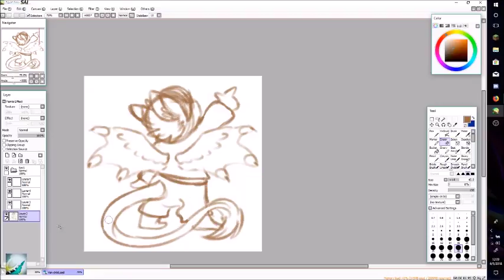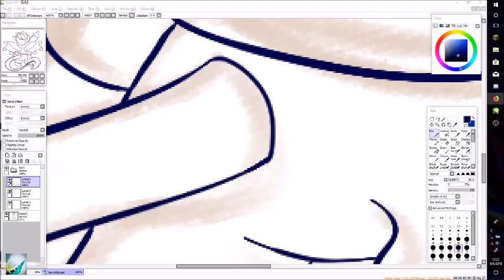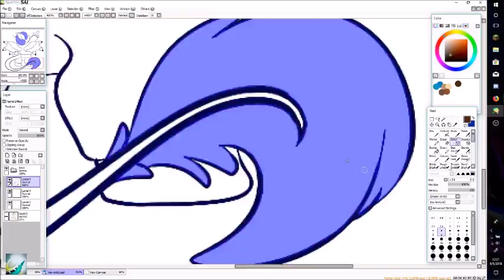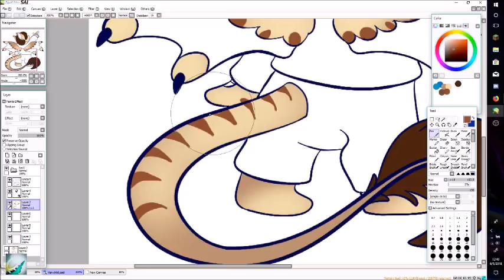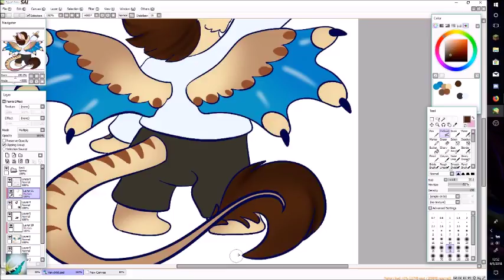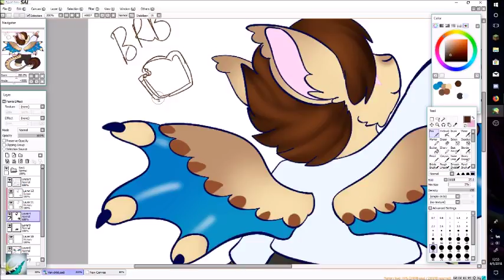The Ven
Pagedoll for the Neotibicen. She's been such a good friend to me.  and she deserves this child for her page. :D